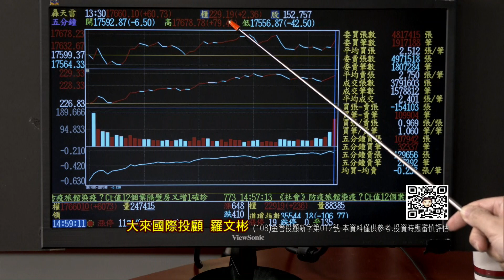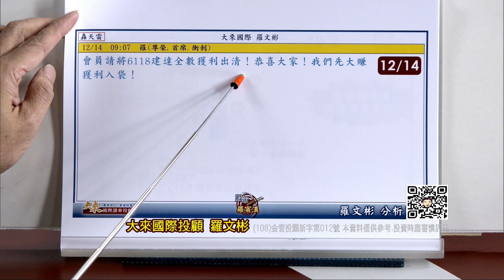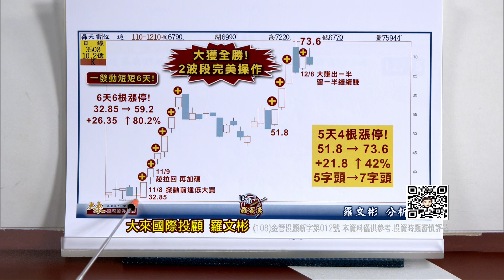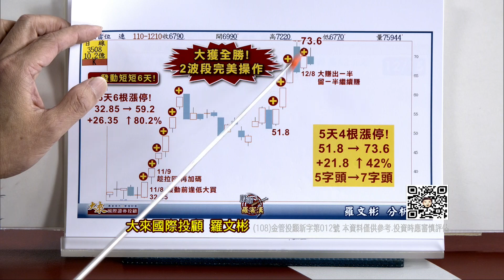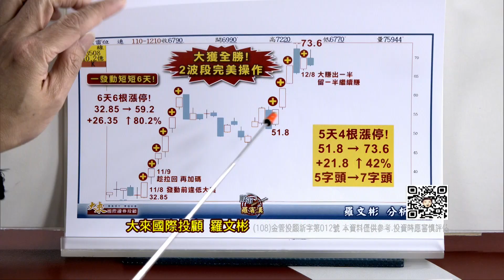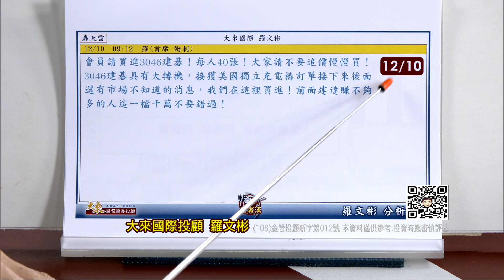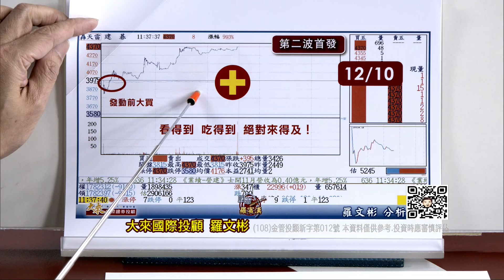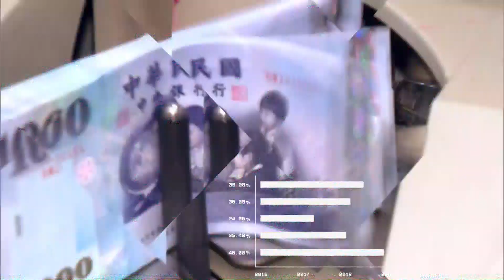20211215股市羅賓漢